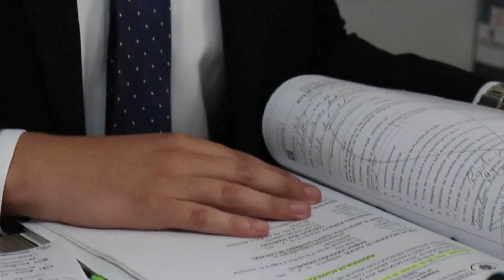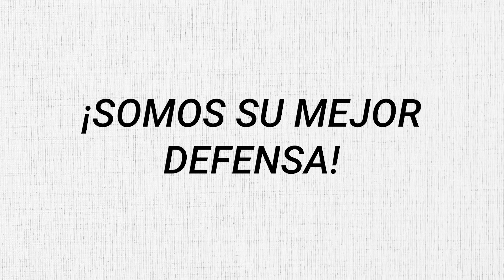Caso de éxito - Libertad por vencimiento de términos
Este es uno de los casos en el que nuestros representados recobran su libertad. Procuramos que las personas, en uso de sus derechos y garantías fundamentales, no permanezcan privados de la libertad más del tiempo estipulado por la ley.

En Total Jurídica somos su mejor opción, su mejor aliado, ¡su mejor defensa!
¡Contáctenos para representarle!